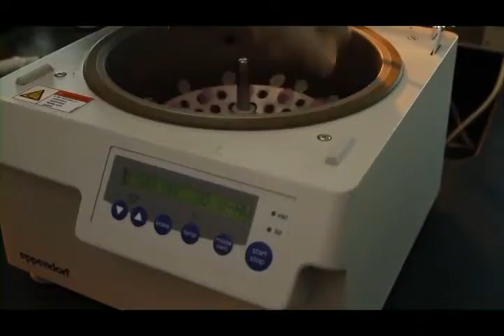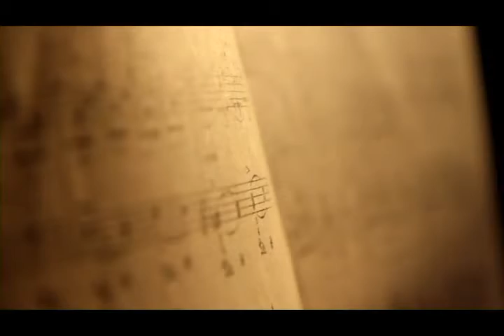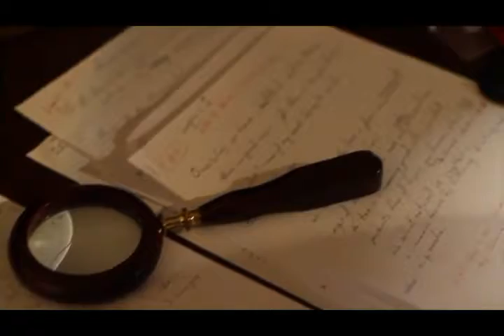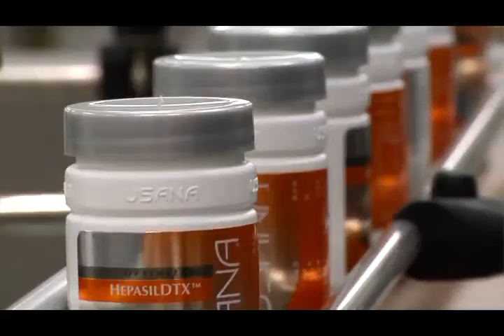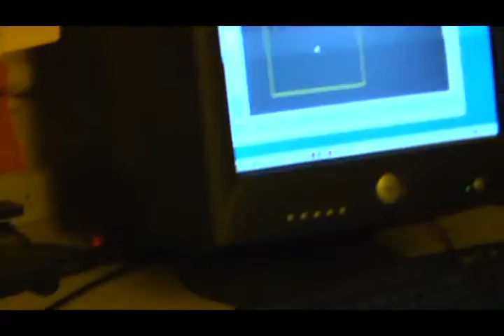Story of Usana founder Dr Myron Wentz and the background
The story of Usana Health Sciences founder Dr. Myron Wentz.